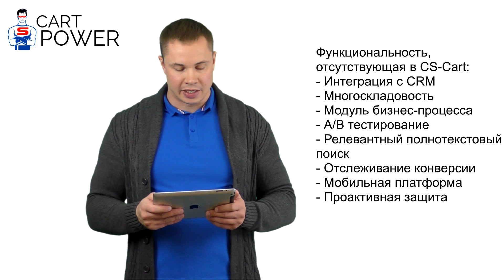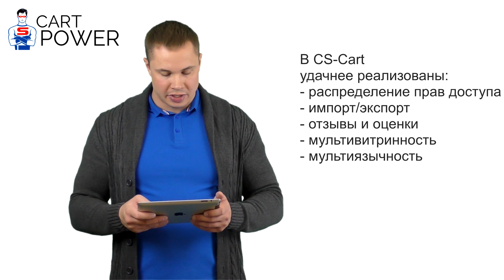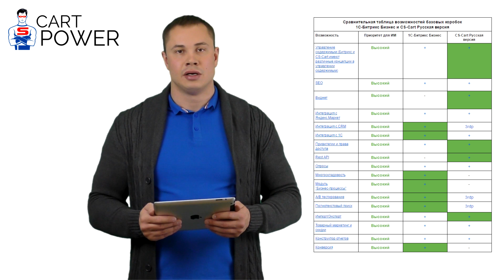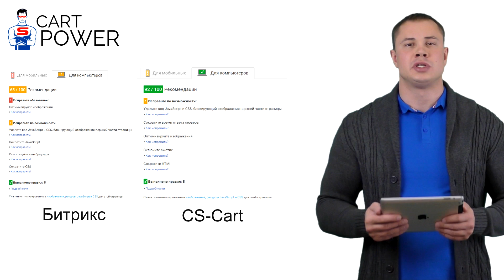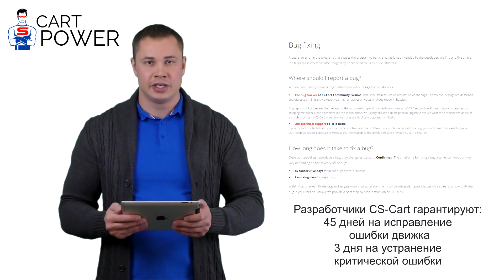CS-Cart или 1C-Битрикс? Сравнение от Леонида Кощеева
Директор по развитию Cart-Power Леонид Кощеев провел масштабное сравнение систем CS-Cart или 1C-Битрикс. Краткие итоги проделанной работы представлены в видео.